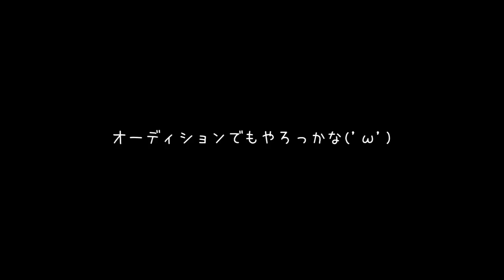【フォートナイト】レアスキンマスターBOXINGのコレクションを大公開！【シーズン2 バトルパス】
あれさんチャンネル！BGM

感度　縦：８
　　　横：８